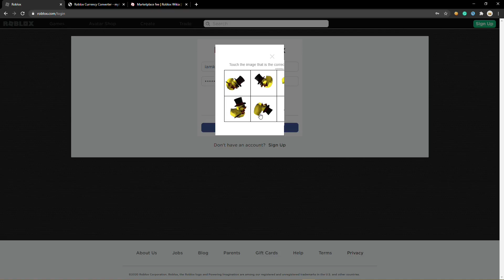roblox verification broken. (cant log in..)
BRUH TFFFFFF

profile: i forgot